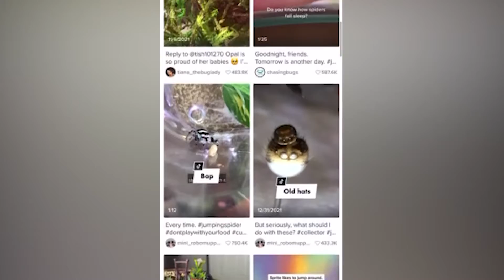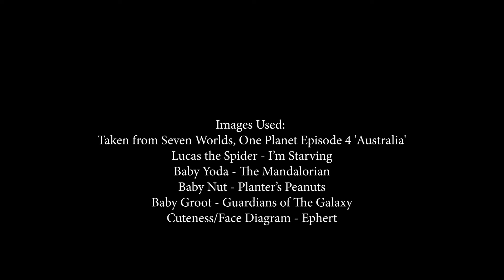Why Are Jumping Spiders So Cute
Join us as we take a dive into finding out what makes jumping spiders so cute and tarantulas so... not.